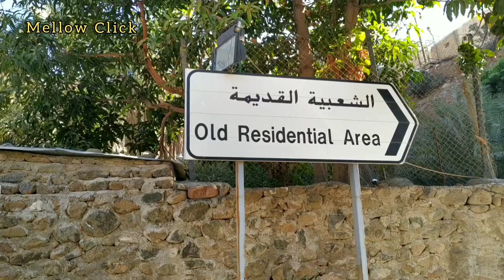UAE വാദി ഷീസിലേക്ക് യാത്ര 1 |WadiShees | Discover Sharjah | OffRoad